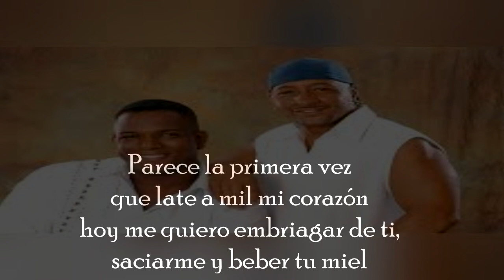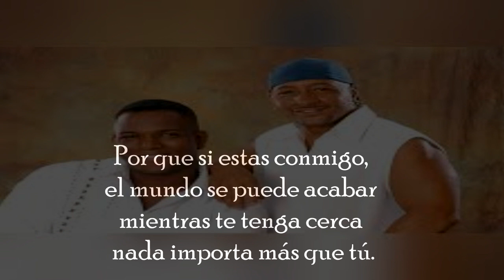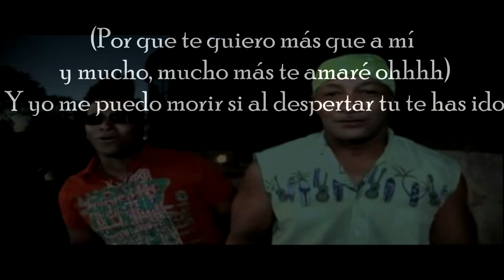No quiero dormir Letra - Son de Cali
Letra Canción: No quiero dormir - Son de Cali